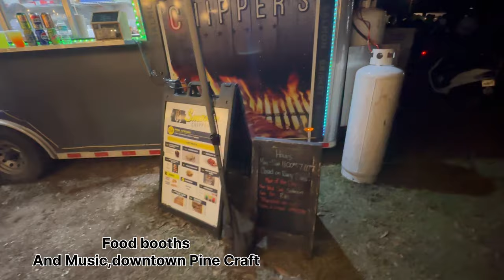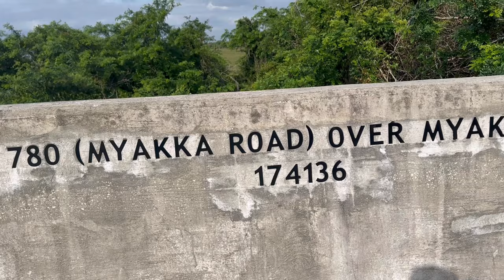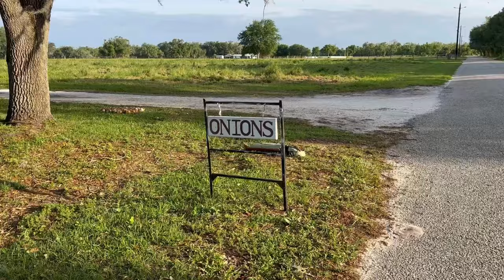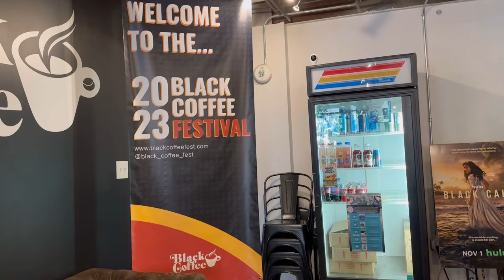Look What we found in Florida |Alligators￼| Wild Turkeys | Cattle | Roadside Onion stand | Music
This is a beautiful video that my wife and I made while in Sarasota we Traveled around a lot and loved to get videos of random things we  encountered ￼ . We did enjoy going 30 minutes east to Myakka city Area and traveled through that area .
I would love to live there someday ( Good Lord Willing ) It’s so much like the Country I grew up in . Southern , Ohio is a rural area that is also really nice , but the weather in the winter and Early spring is very rainy and Cold .￼

We hope and pray that God will give us years together as we both like to travel and tour, God‘s great earth, and would love to bring you along as we travel around the world .
Blessings to you and your Famlies and hope you all have a nice good New Year and Great 2024

Thanks Gerold and Becky and Family

Please follow on Instagram and Facebook